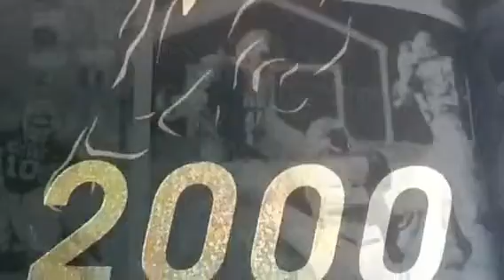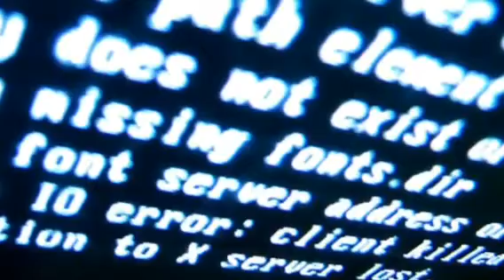Massabesic high school blast from the past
A blast from the past looking back to the year 2000!